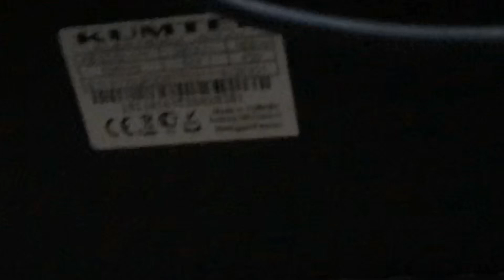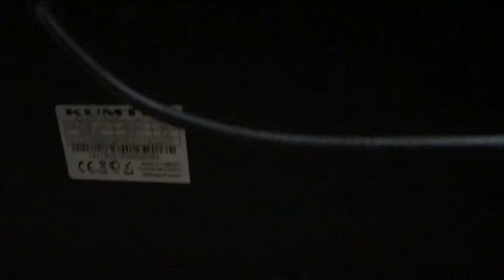Kumtel Çift Taraflı Elektrikli Isıtıcı | İnceleme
Marka göründü reklam - Bütün harcamalar kendi paramla yapılmıştır. Bu video sadece deneyim odaklı hazırlanmıştır.

Bugün BİM’den satın aldığım Kumtel elemtrikli ısıtıcıyı sizlere için inceledim...